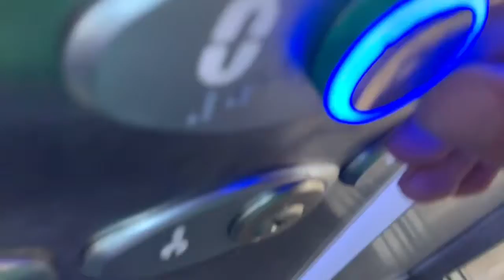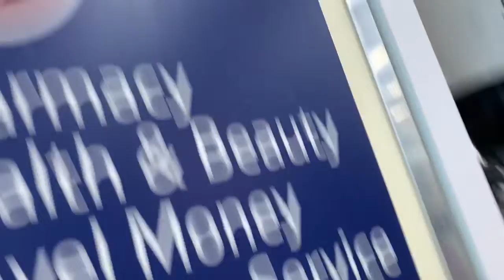The lift at Tesco In the Swan shopping centre at Yardley￼ (Please read description)￼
The Lift almost broke on camera￼ for the break go to 1:52